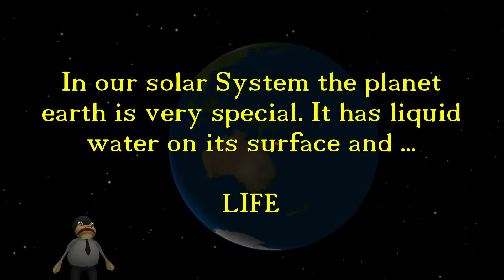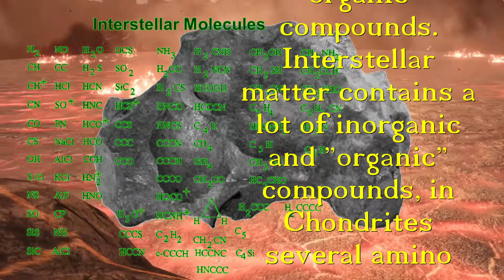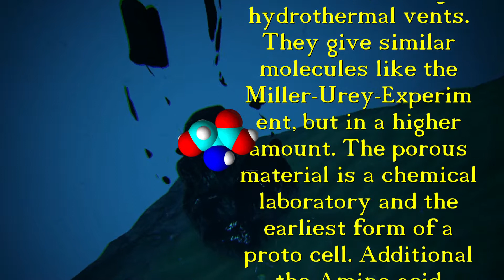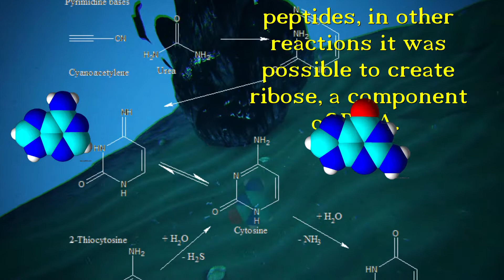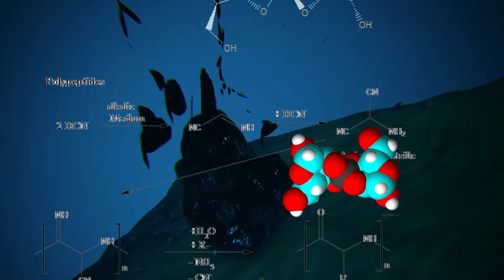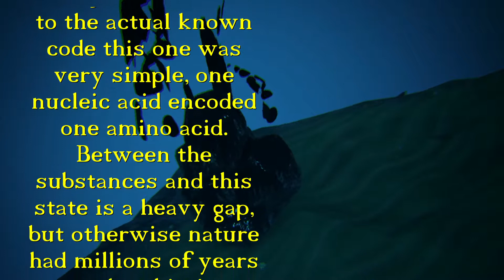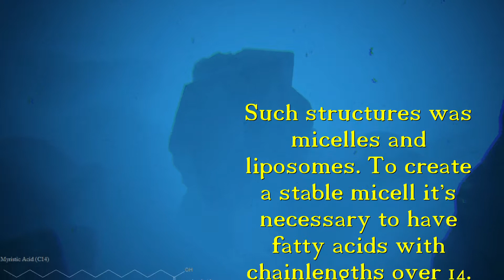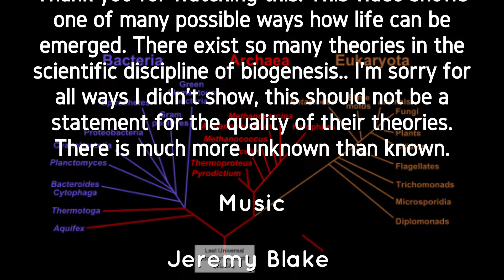History of Earth - Part 5 - Origin of Life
This is an Approach to explain how life came to earth. It's a story of chemistry, I hope this will not be to boring ;) .